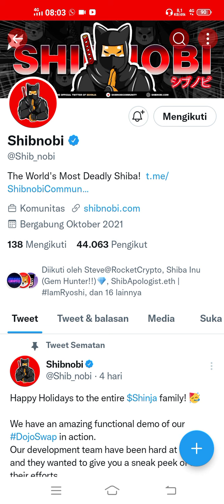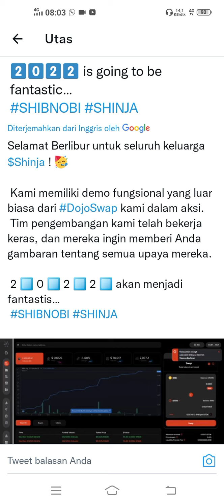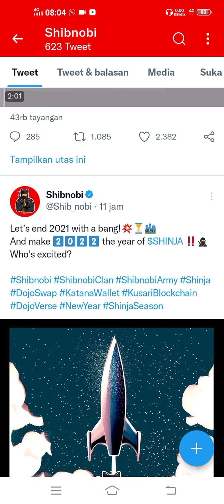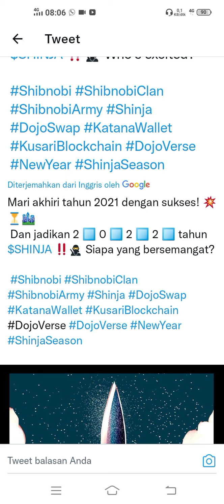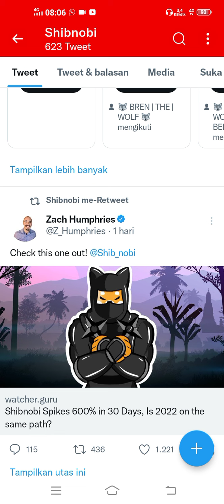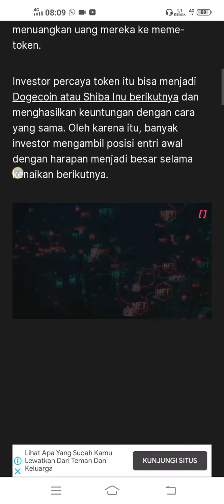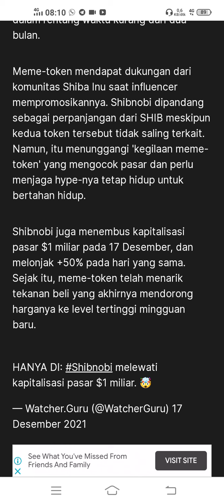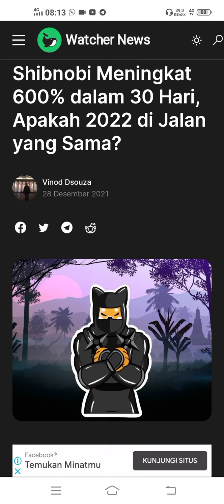SHIBNOBI | SHINJA JORJORAN 2021 DEMI 2022 YANG PUMP 🚀🚀🚀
* REVIEW CRYPTOCURRENCY
* PREDIKSI COIN / CRYPTOCURRENCY
* BERBAGI SIGNAL PROFIT
* INFO COIN-COIN POTENSIAL
* REVIEW COIN/TOKEN

DUKUNG TERUS CHANNEL INI, DENGAN CARA :
- SHARE & COMENT
SEMOGA SUKSES DAN UMUR PANJANG MENYERTAI KITA SEMUA ,🙏